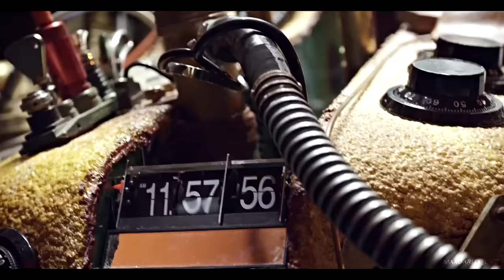Doctor Who | SILLY OLD UNIVERSE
MERRY CHRISTMAS!